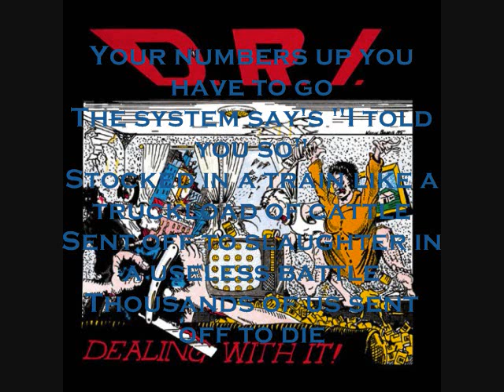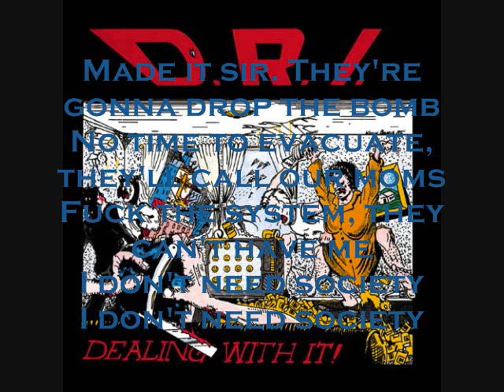D.R.I. - I don't need society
I don't need society
Dirty Rotten Imbeciles
Dealing with it
1985